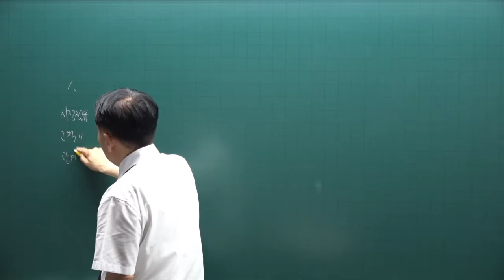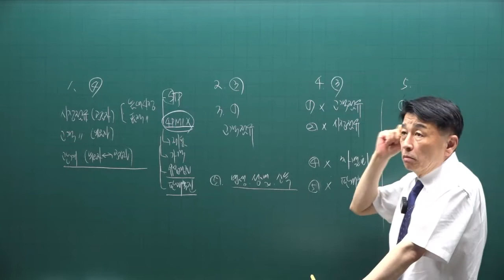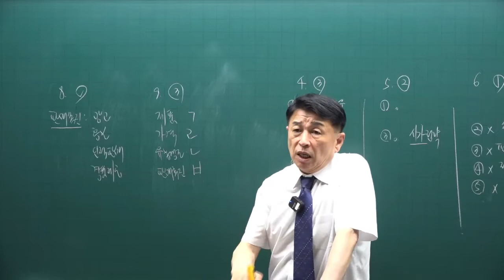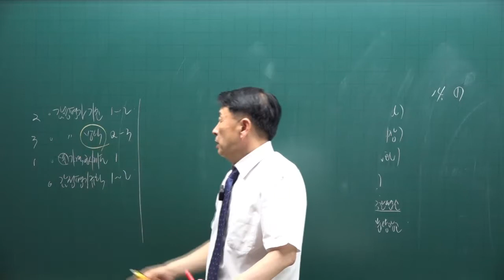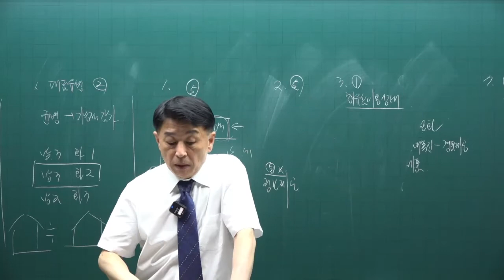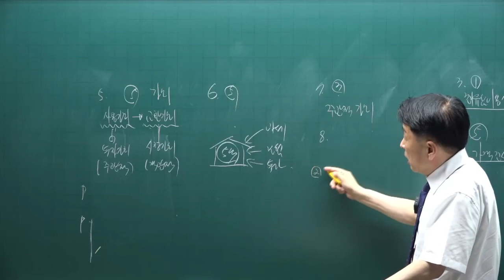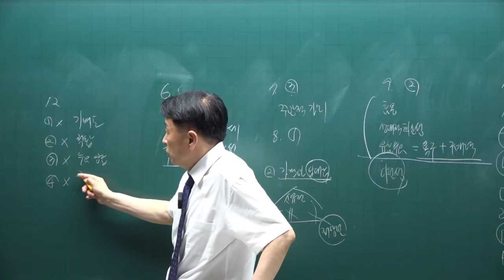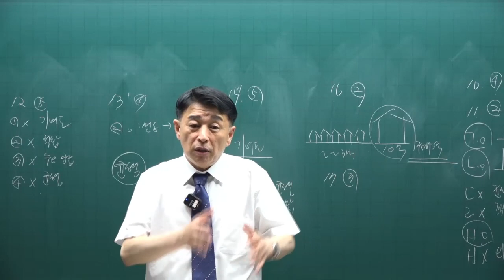[공전무] 제 33회 공인중개사 부동산학개론 기출문제풀이 24강